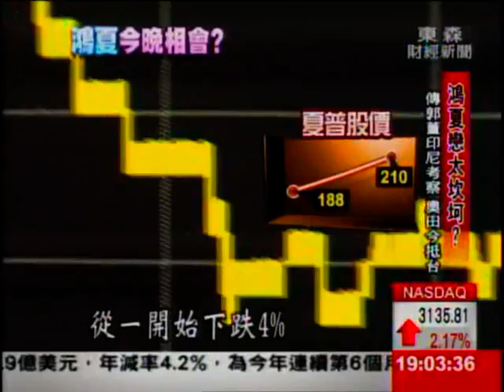鴻夏戀今晚相會? 阿土伯:郭董要低調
鴻夏戀談了五個多月，即將進入最後階段了嗎？日本媒體傳出夏普社長奧田將在晚間抵達台灣，夏普股價更是瞬間由黑翻紅,不過郭董卻早在九月六號就跑到印尼跟大陸考察，是否周六鴻夏戀男女主角才會面,鴻海則以請外界不要一直掀鍋蓋,這樣鴻夏戀才能成功!